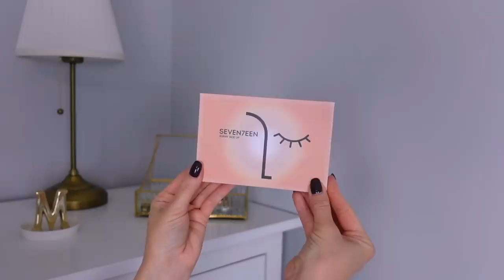ЛУЧШИЕ ЗАМЕНЫ ЛЮКСА 2021 БЮДЖЕТНЫЕ НАХОДКИ ИЗ МОЕЙ КОСМЕТИЧКИ❣️ХОЧУ/БЕРУ! в 10 раз лучше!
ВСЕ СРЕДСТВА ИЗ ВИДЕО:

🍁CERAVE увлажняющее очищающее пенящееся масло для нормальной, сухой и склонной к атопии кожи лица и тела

🍁Yves Saint Laurent Touche Eclat Le Teint - Тональная Основа Для Лица С Эффектом Сияния

🍁Nyx Professional Makeup Slim Lip Pencil - Карандаш Для Губ, peekaboo neutral

🍁Тональный крем SPF 20 для всех типов кожи Pupa BB Cream, 1

xoxo
osia